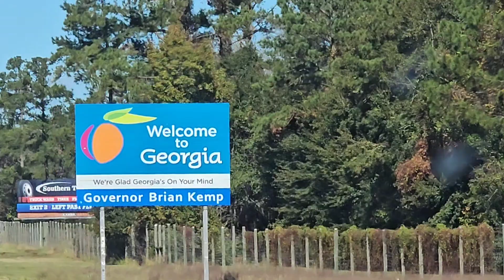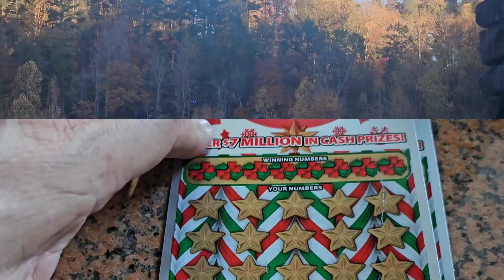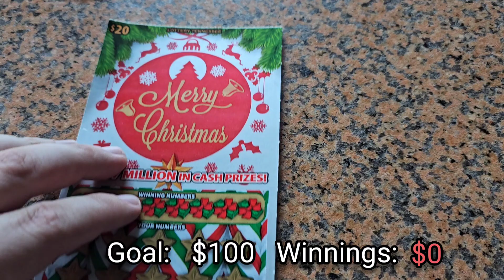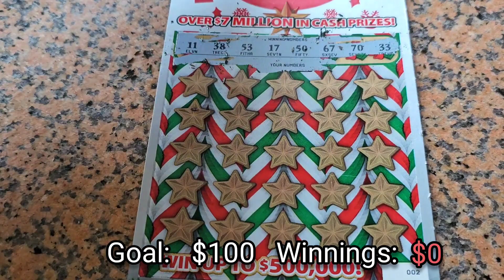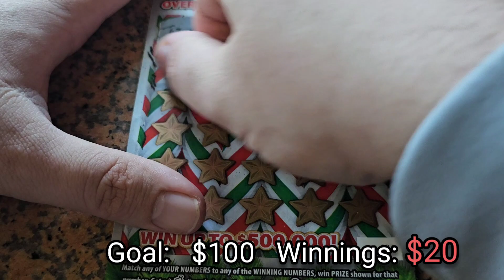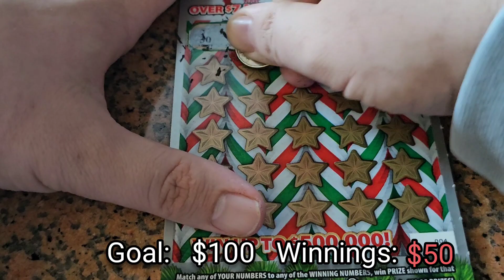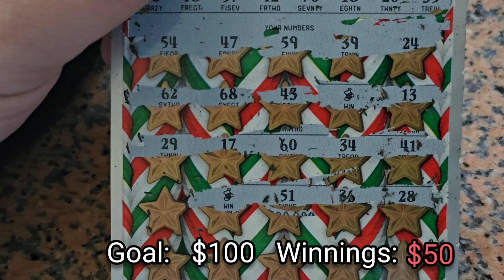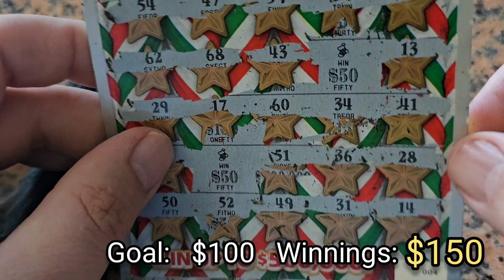Tennessee Lottery - Happy Birthday, Big Papi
Hello everyone!

mastamikex
for a discount on your wireless gaming controller need!

Remember this is not gambling advice and good luck! 😎